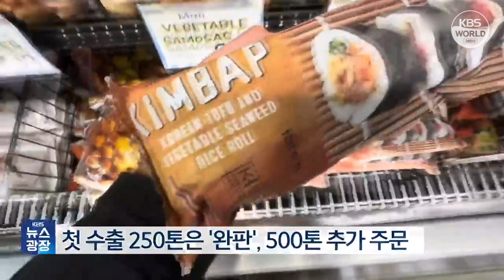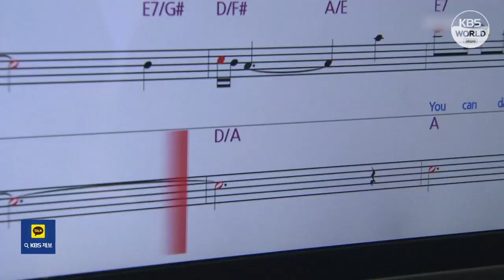Doanh nghiệp vừa và nhỏ Hàn Quốc vươn ra thế giới bằng các mặt hàng đậm..... l KBS NEWS 231023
Doanh nghiệp vừa và nhỏ Hàn Quốc vươn ra thế giới bằng các mặt hàng đậm chất nội địa